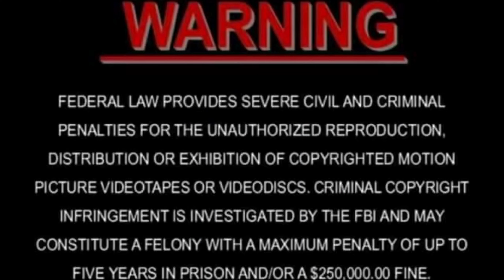Glary Beibi - Siempre La Tengo Encima(Official Music Video)[Shot by.GorillaStudioFilmz]